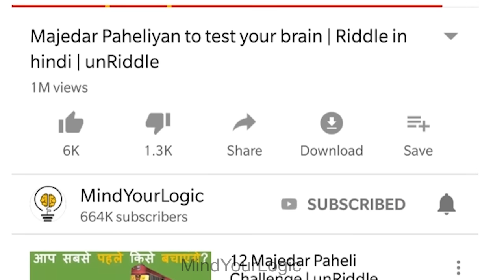Best Hindi Paheliyan | Inme Batman Kaun hai | Mind Your Logic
Follow us for daily riddles and paheliyan

This Video has 8 Paheliya.
Some of them are Jausi Paheliyan and Some of them are Hindi Paheliya.

1st - Jasusi  Paheli - Diamond Robbery
2nd - Hindi Paheliyan
3rd - Dimagi  Paheli - Stupid Ma'am
4th - Find the DIfference
5th - Jasusi  Paheli - Rockstar Murder
6th - Jasusi  Paheli - Student killed
7th - Dimagi   Paheli - Superpower
8th - Dimagi   Paheli - Who is Batman